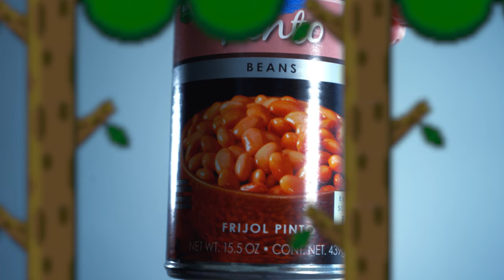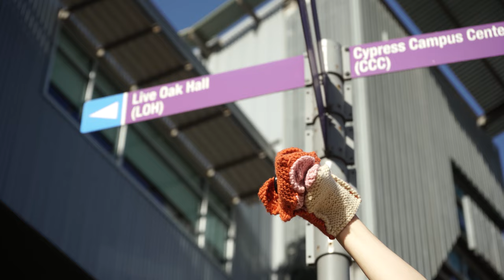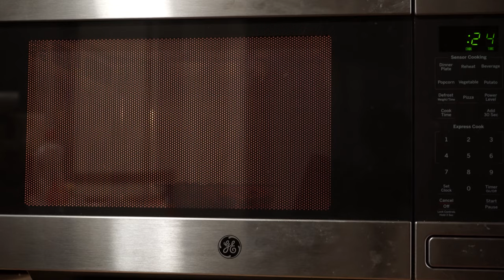Legumes of Life - Episode 1: Let's Check In On Those Beans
Tepary Beans the fox must check in on those beans. He must check in on those beans. He must check in on those beans. He must absolutely check in on those beans. Those beans need checking in on.